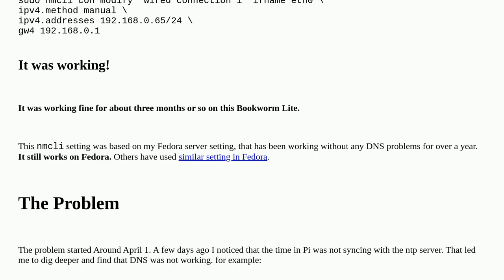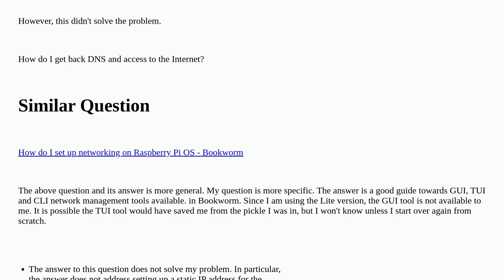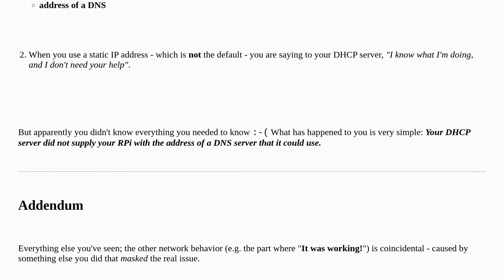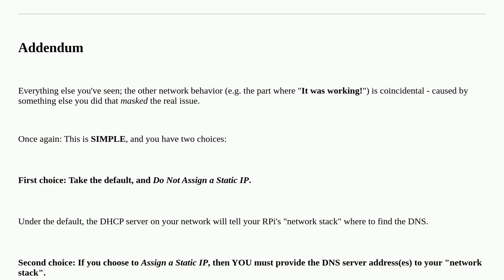Raspberrypi: How to fix no DNS access with static IP address in Pi 3B running Bookworm Lite?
How to fix no DNS access with static IP address in Pi 3B running Bookworm Lite?

A special thanks goes out to the community

  raspberry-pi-os-bookworm pi-3 static-ip dns